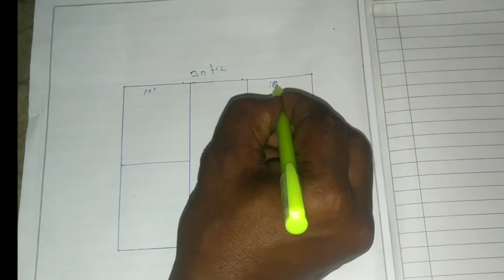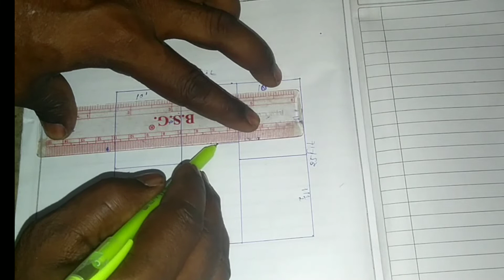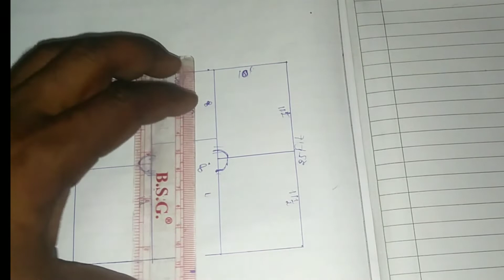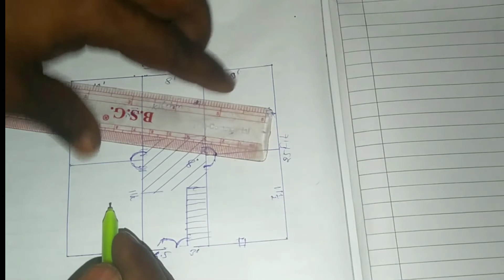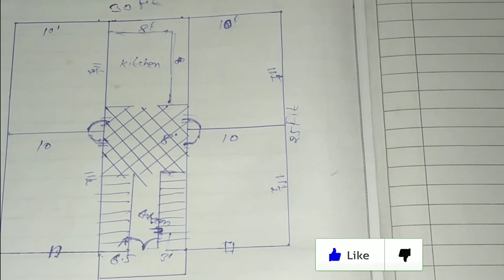30x25 House Plan 4Room with Toilet 2020//Home Design// घर का डिजाइन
30x25 House Plan 4Room with Toilet 2020//Home Design// घर का डिजाइन, drawing with house plan, ghar ka design,

Room (1)10x11.5
Room (2)10x11.5
Room (3)10x11.5
Room (4)10x11.5
Kitchen 8x8
Hall 8x8
Toilet 6.5x4
Staircase
Homeplan 30x25 houseplan#GharKaDesign